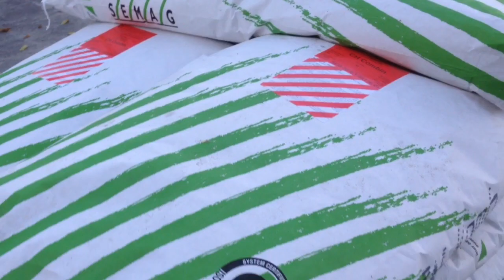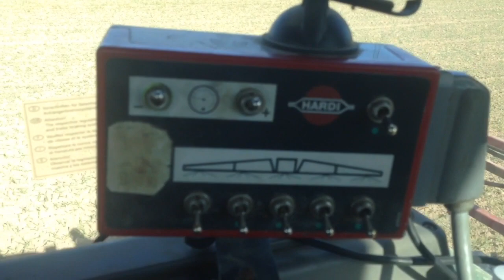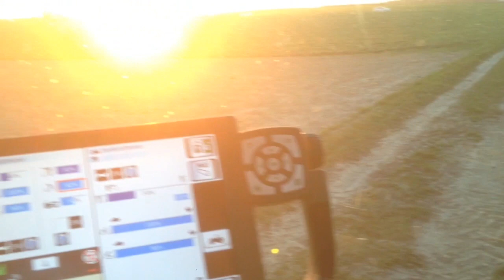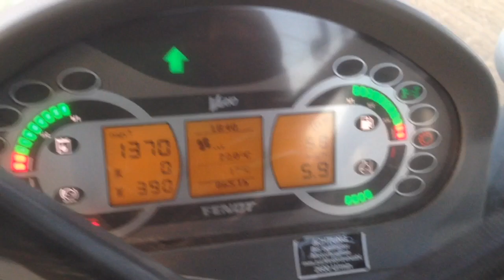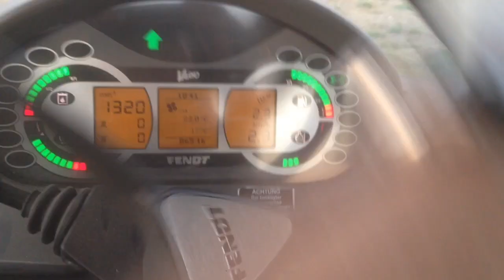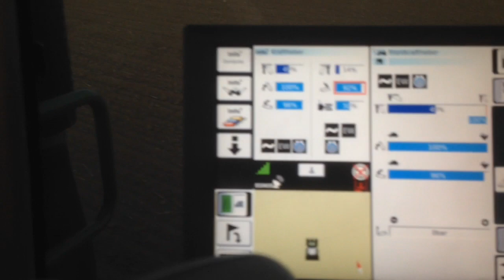Fendt 516 , Gruber Saphir, Fendt 311, Hardy Feldspritze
zuerst Galloway in andere Weide treiben, Grubbern, Unkrautbekämpfung in Wintergerste, Gründüngungssaat